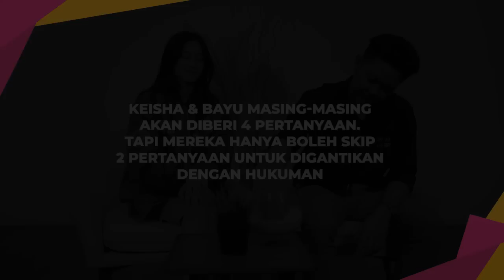Truth or Dare - Keisya Levronka Ungkap Sesuatu Tentang Refal Hady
KAPANLAGI.COM - Chemistry Bayu Skak dan Keisya Levronka sebagai kakak adik itu memang juara. Saat media visit di KapanLagi, keduanya lepas banget dan beneran kayak kakak adik yang punya hubungan love-hate relationship. Keduanya media visit ke Kantor KapanLagi tak lain untuk mempromosikan film LARA ATI yang sudah tayang di bioskop mulai 15 September. Selain ngobrol film, mereka juga kami tentang main game!

Creative By:
Deanata Lalenoh
Lara Violin